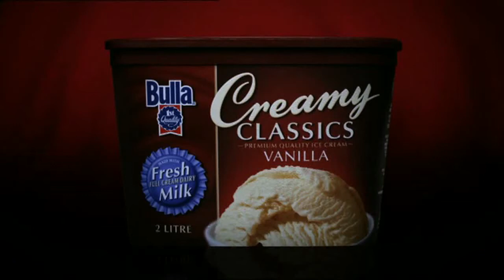Bulla Creamy Classics Mini Tubs Ad - Australian Owned & Made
Australian ice cream Bulla's Creamy Classics Mini Tub Ad. Bulla is a member of AUSBUY